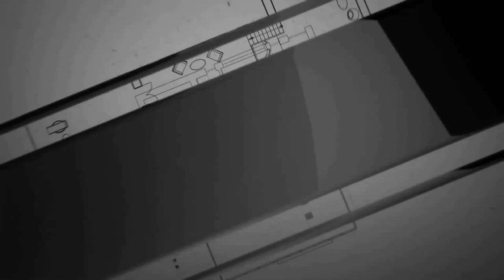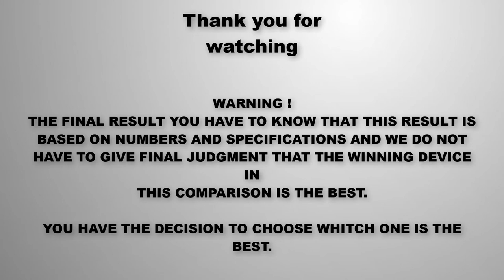iPhone 13 Pro Max vs Tesla Phone Pi | Snapdragon 8 Gen1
iPhone 13 Pro Max vs Tesla Phone Pi